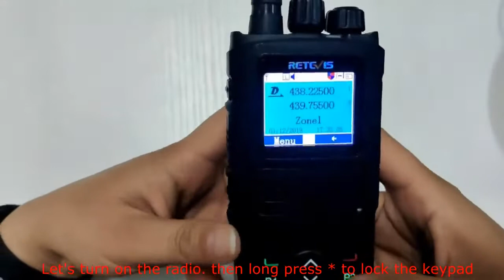How to lock and unlock the keypad of RETEVIS RT84